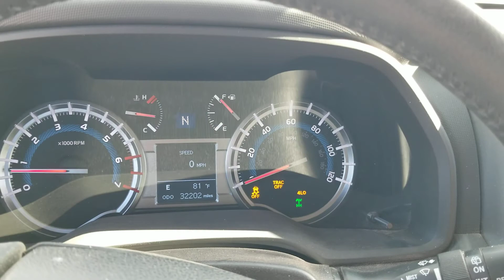Golden Valley street 2